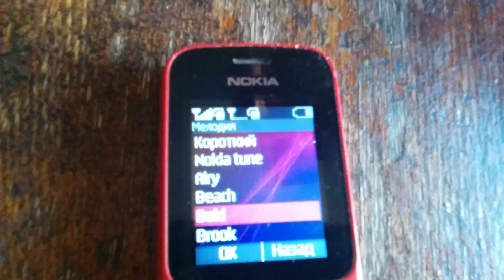Nokia 101 ringtones (HD)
Sorry for a lot of things like Lego guy and more. My cousin-girl has a Nokia 101 and we're filming it's ringtones. It is just Nokia 100 with Dual-SIM support so it maybe has ringtones from Nokia 100?